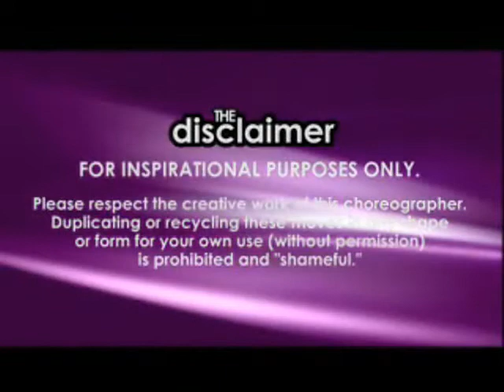BZ Community Class- Napolean Group3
Hope Everyone had a Wonderful Christmas.

MEET NAPOLEON D'UMO

Napoleon and Tabitha have contributed their choreography and dancing talents to every genre of entertainment. Their career began in Las Vegas, directing and choreographing numerous shows for Casinos and high profile companies such as NIKE, Levi's, and MAC. Moving to Los Angeles opened many doors for them in film, television, tours, music videos, and commercials. Since then, the duo has choreographed and/or performed with numerous recording artists such as Celine Dion, Beyonce, Missy Elliott, Toni Braxton, Timberland, and Destiny's Child. Assistant director credits for major music tours include Ricky Martin's Black and White Tour, Christina Aguilera's Back to Basics Tour, and Kanye West's current tour. Their television and film credits include Nickelodeon's Zoey 101, The Grammy's, Billboard Music Awards, Soul Train, and Legally Blonde. - Tabitha and Napoleon's own clothing line!